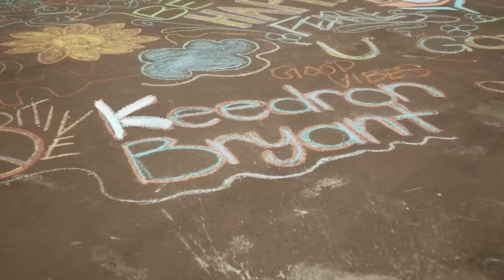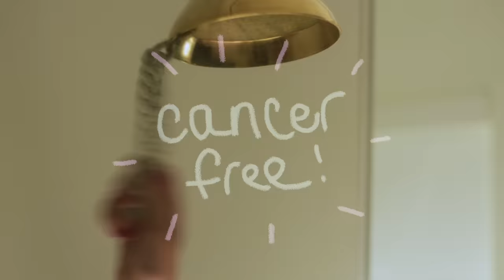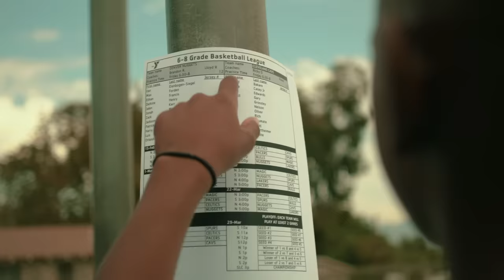Keedron Bryant - U GOT THIS (Official Music Video)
Keedron Bryant - “U GOT THIS” Lyrics:

[Verse 1]
Ain't no situation, big enough you can't deal with it (whaaat) no matter the circumstances, you just gotta be real with it it's on u, ask urself what u 'gon do

[Pre Hook]
Today is your day, it's 'gon go your way
Major plays (ohhhh)

[Chorus]
U got this
But u know that already, don't u
All u gotta do is say to urself, hey self urself awesome But u know that already, don't u

[Verse 2]
Everybody counterfeit, it's a trip
Kinda difficult to see who ur friends iz They live life through somebody else's lenses They try to break down all ur defenses But not u
Let them know they can't break u

[Pre Hook]
Today is ur day, it's 'gon go your way
Major plays (ohhhh)

[Chorus]
U got this

[Bridge]
Rains only water that fall from the sky How u weather the storm is up for u to decide Don't fold when things get difficult (no hold)

[Outro]
(U got this, u got this)
oh no doubt, no doubt
(u got this)
u know u know u want it All u gotta do is say to urself
(u got this)
U came this far u can't quit